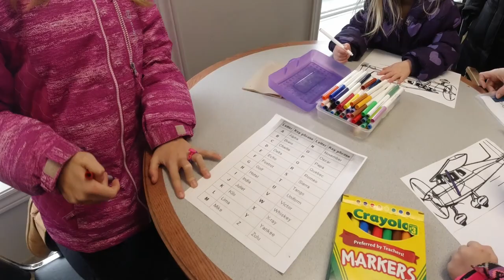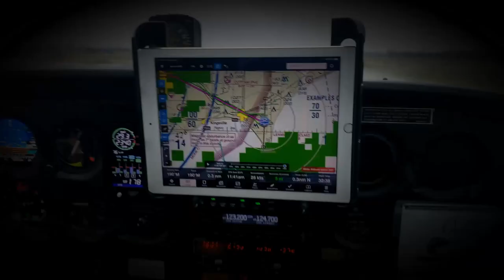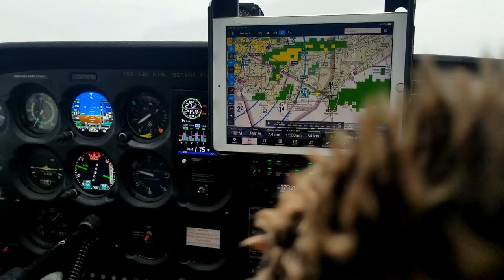Flying in a private plane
We were fortunate enough to get a ride on a small Cessna 172, thanks to my Uncle